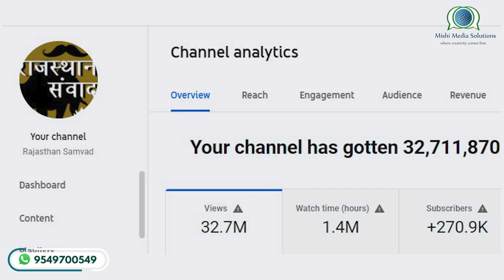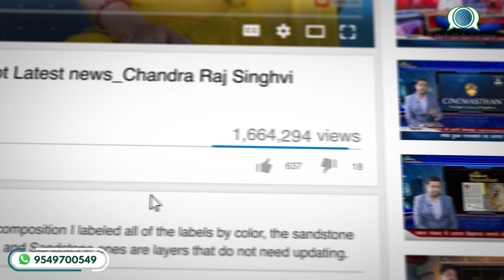पीटीआई शिक्षको का हल्लाबोल | Rajasthan Samvad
Also Watch